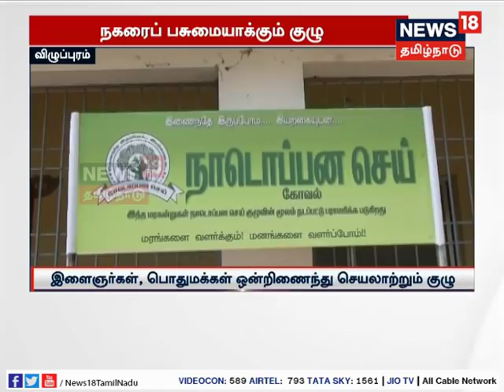திருக்கோவிலூர் நகரை பசுமையாக்கும் இளைஞர்கள் | Reporter18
விழுப்புரம் மாவட்டம் திருக்கோவிலுாரை பசுமையாக்கும் முயற்சியில் உள்ளூர் இளைஞர்கள், பொதுமக்கள் ஈடுபட்டுள்ளனர். இதற்காக வாட்ஸ் ஆப் குழு ஒன்றை உருவாக்கி செயல்படுகின்றனர்.